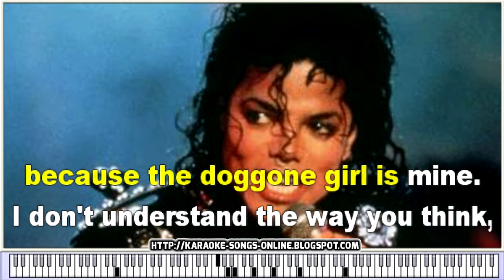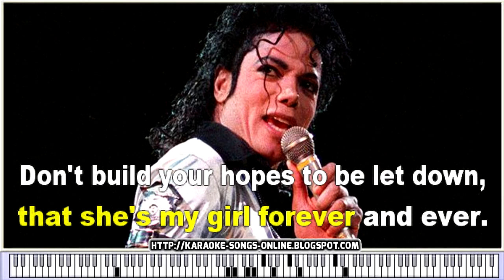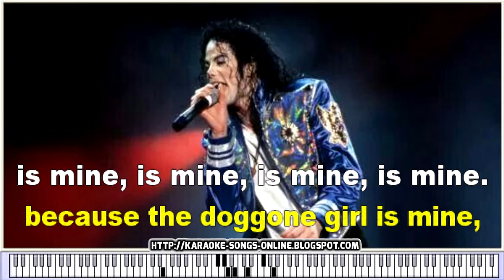Michael Jackson - THIS GIRL IS MINE - Instrumental Karaoke Version - YOUTUBE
Michael Jackson - THIS GIRL IS MINE - Instrumental Karaoke Version with piano - YOUTUBE
Free karaoke instrumental song with virtual piano with lyrics and chords, no lead vocal. Easy karaoke songs for bad singers